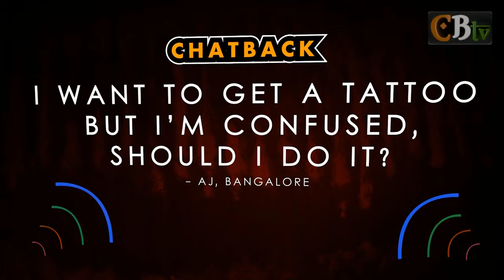Should I Get a Tattoo?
A.J. from Bangalore asked Chatback a Real Life personal Question. A.J. said, "I want to get a tattoo but I'm confused. Should I get it or not?" RJ Fee and the Chatback crew rounded up some peeps to share their thoughts.

Got a Real Life Question? Get an Answer!